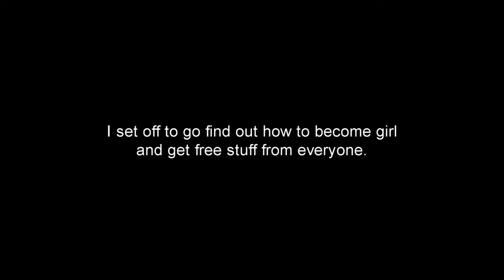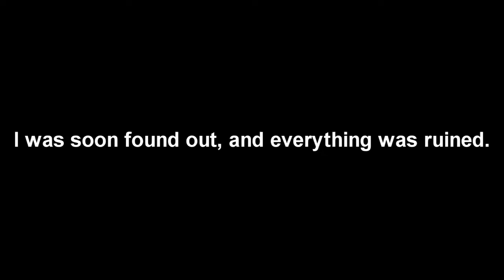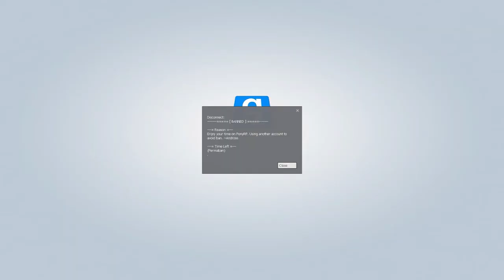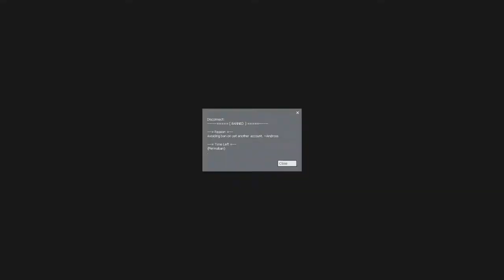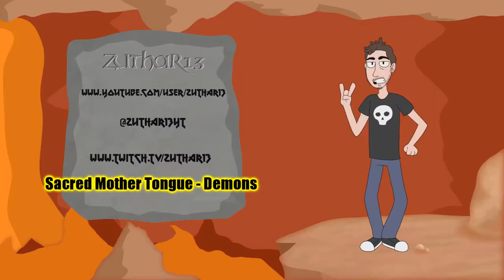GIRL RP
Reupload, not the original creator.
ORIGINAL DESCRIPTION: I try to become a girl to get free stuff, jealousy stirs in the community and soon many are out to get me.